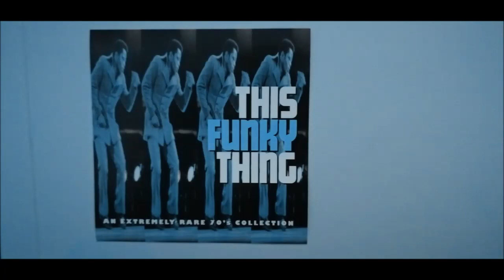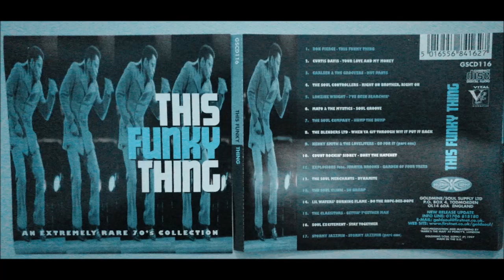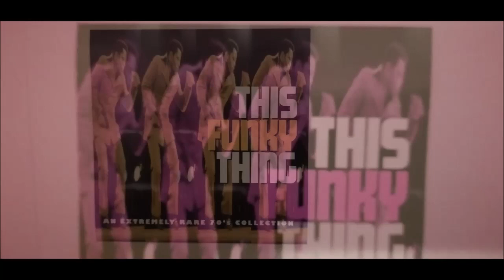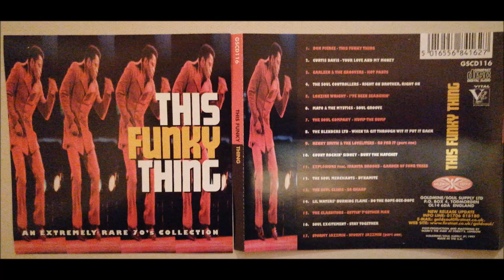LONZINE WRIGHT.I'VE BEEN SEARCHING